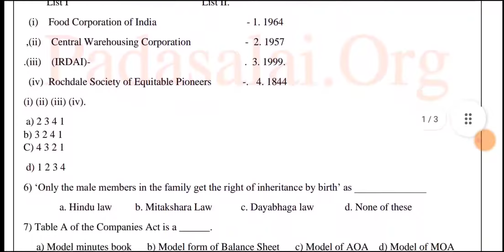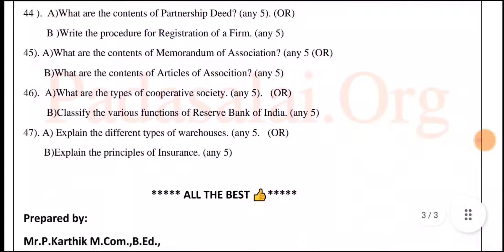11th std commerce model question paper 2022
11th std commerce public exam model question paper